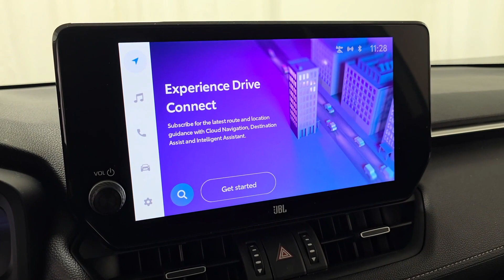2023 Toyota RAV4 Hybrid Limited Naperville, Schaumburg, Elmhurst, Lombard, Oakbrook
2023 Toyota RAV4 Hybrid Limited JTMD6RFV8PJ028320 Video

vehicles/

This 2023 Toyota RAV4 Hybrid Limited is full of phenomenal features such as: